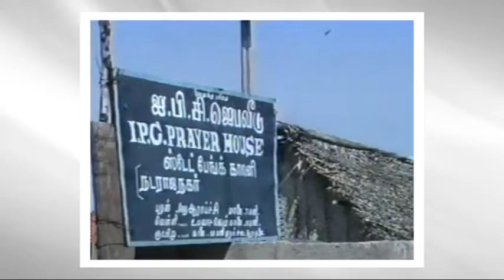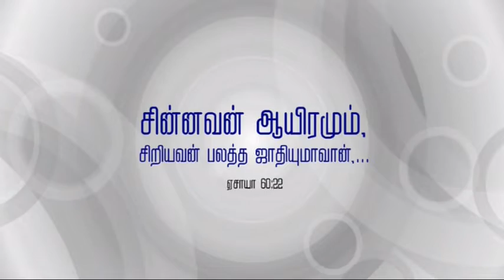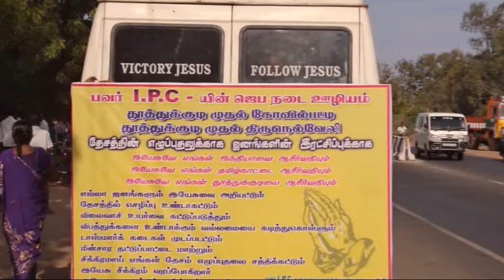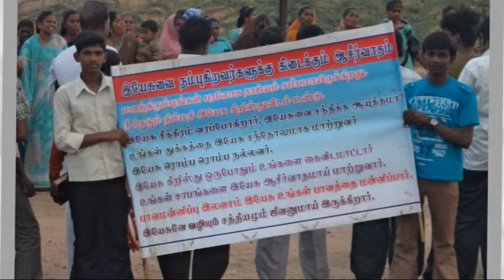POWER IPC CHURCH SILVER JUBILEE(1990-2015)